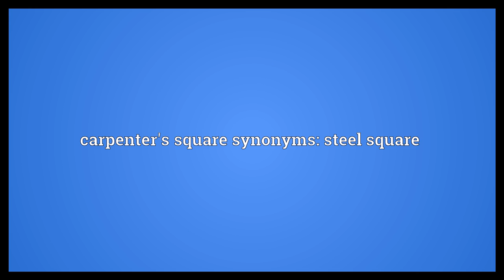Carpenter's square Meaning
Video shows what carpenter's square means. A tool used to measure out right angles.. carpenter's square synonyms: steel square.  Carpenter's square Meaning. How to pronounce, definition audio dictionary. How to say carpenter's square. Powered by MaryTTS, Wiktionary